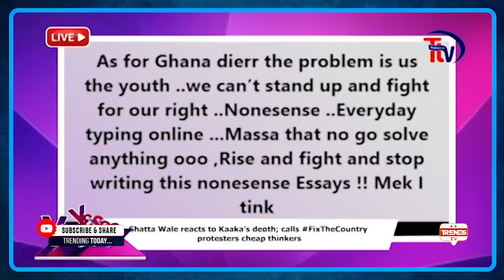TR0UBLE! BIG Akwes and others Blαst Shatta Wale for calling ‘Ghanaians’ Educated F00ls- Kaaka dɛαth